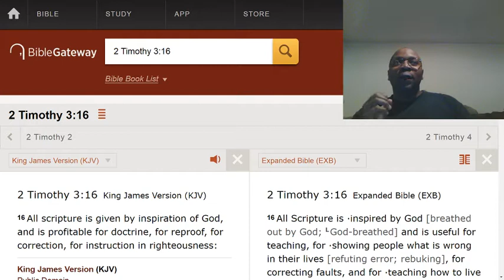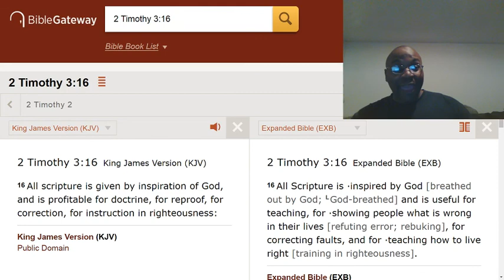The difference between judging and correcting.